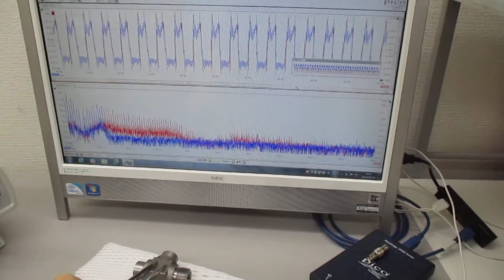超音波プローブの発振制御による表面検査技術 Ultrasonic-labo